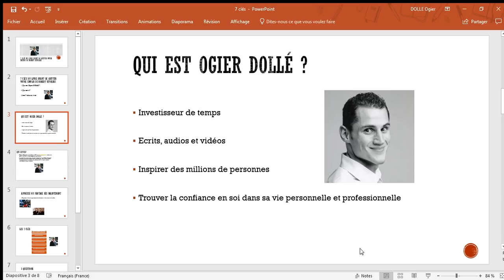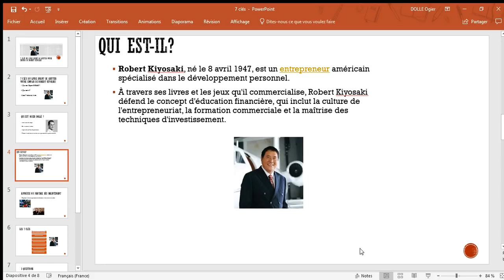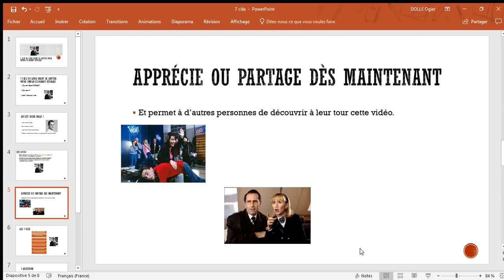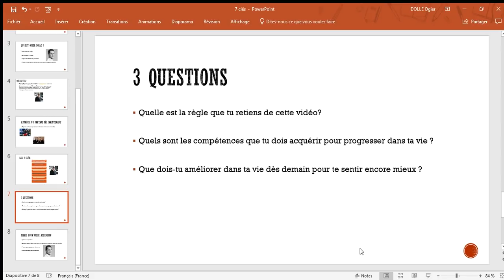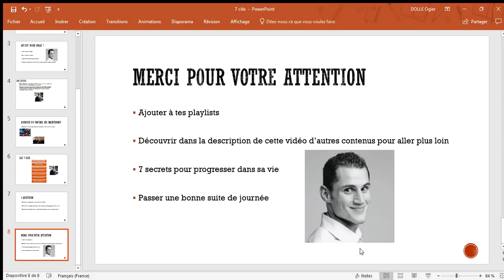7 clés du Livre Avant de Quitter Votre Emploi de Robert Kiyosaki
Clique-ici pour découvrir 7 clés du Livre Avant de Quitter Votre Emploi de Robert Kiyosaki.
Robert Kiyosaki, né le 8 avril 1947, est un entrepreneur américain spécialisé dans le développement personnel.
À travers ses livres et les jeux qu'il commercialise, Robert Kiyosaki défend le concept d'éducation financière, qui inclut la culture de l'entrepreneuriat, la formation commerciale et la maîtrise des techniques d'investissement.

▬▬▬▬ CADEAU ▬▬▬

▬▬▬▬ le LIVRE  ▬▬▬

Le livre Avant de Quitter votre emploi

▬▬▬▬  LE BLOG ▬▬▬

▬▬▬▬  LES 7 CLES ▬▬▬

1. Le but d’un entrepreneur est de fixer de nouveaux buts, à élaborer un plan, à faire des erreurs et à prendre le risque d’échouer.
2. Réfléchir est très exigeant.
3. Apprenez à vendre et continuez à apprendre.
4. Bonnes dépenses et mauvais dépenses:
5. Plus on sert de gens, plus on devient riche
6. Faites ce qu’aucune entreprise ne fait
7. MISSION == PROCESSUS == BUT